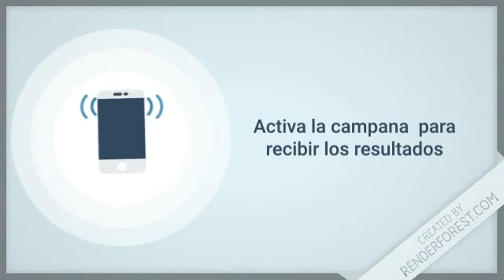Lotería Loto Real resultados de hoy 09 de Julio en República Dominicana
Resultados de la LotoReal de hoy 09 de Julio en Todas las Loterías de República Dominicana

Lotería Nacional con sus sorteos:
-  GanaMás
 - Juega + Pega +
 - Lotería Nacional

Lotería Leidsa con sus sorteos:
-  Loto Pool
-  Super Kino TV
- Quiniela Leidsa
- Loto
- Loto Más

 Lotería Real con sus sorteos:
- Loteria Real
-  Loto Real

Lotería Loteka con sus sorteos:
- Loteria Loteka
-  Mega Chances
-  Mega Lotto

Loterías Americanas con sus sorteos:
-  Loteria NewYork
-  Quiniela New York 07:30
-  Mega Millions
-  PowerBall